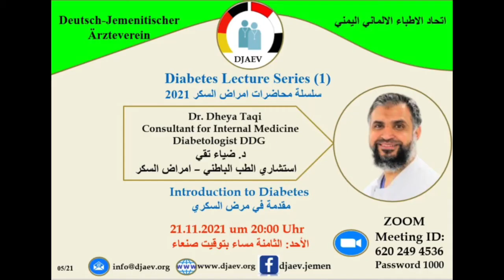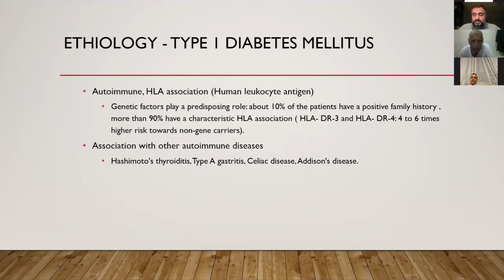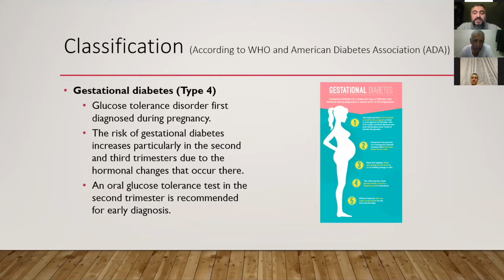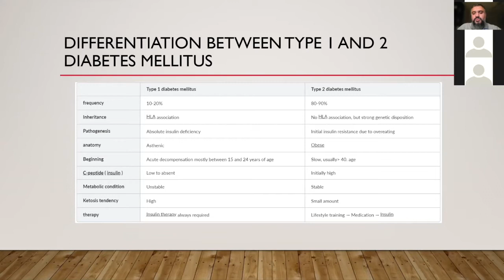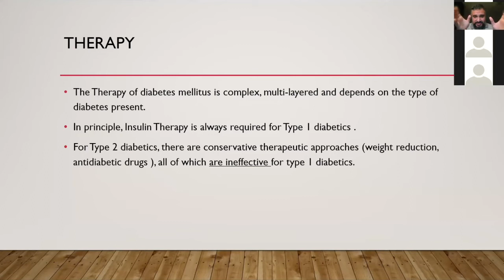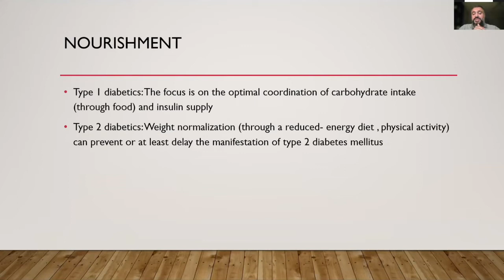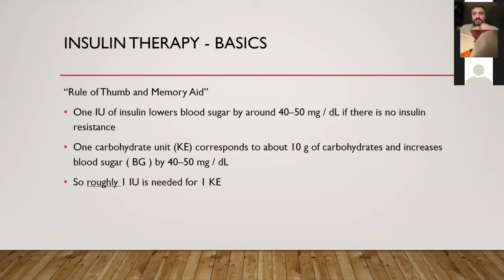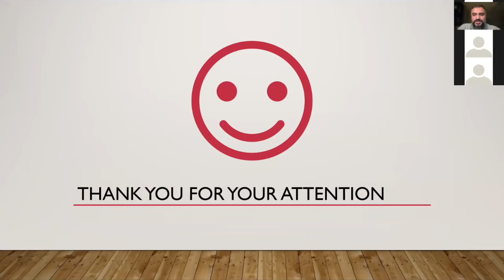Diabetes Lecture Series - Introduction to Diabetes by Dr. Dheya Taqi - 21.11.2021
This is the first Lecture  about Diabetes organized by the German-Yemeni Doctors´ Association.